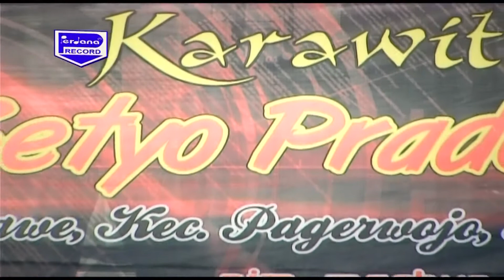Tayub Setyo Pradonggo - Tulungagung - Penak Karo Aku To - Wagiran Pratama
Official Music Video from Kesenian Indonesia' Tayub Setyo Pradonggo - Tulungagung - Penak Karo Aku To - Wagiran Pratama